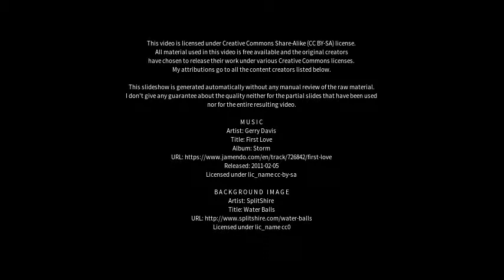Best places to visit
Best places to visit - Heiligenhaus (Germany) Best places to visit - Slideshows from all over the world - City trips, nature pictures, etc.